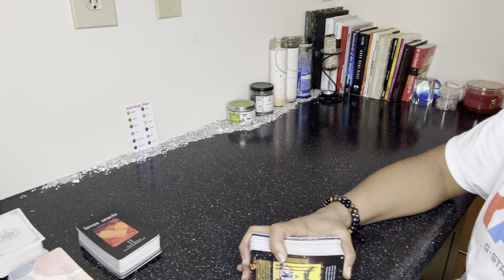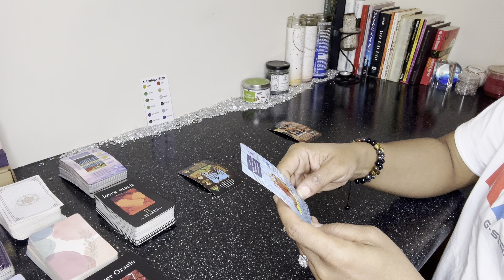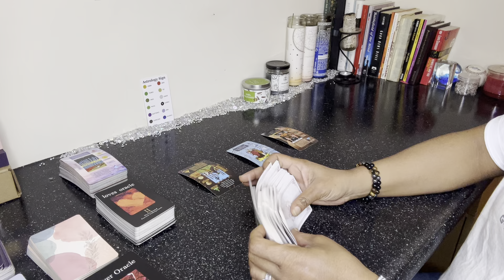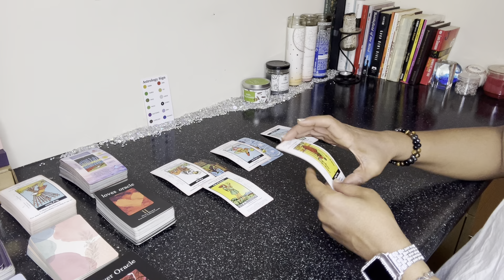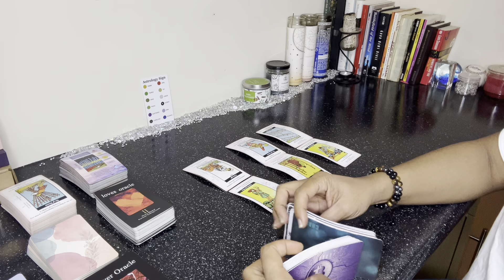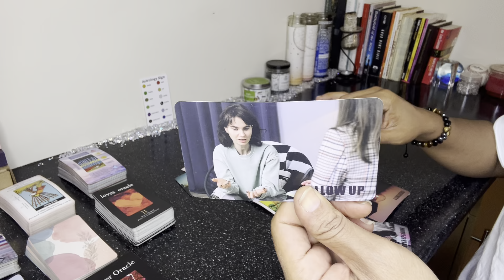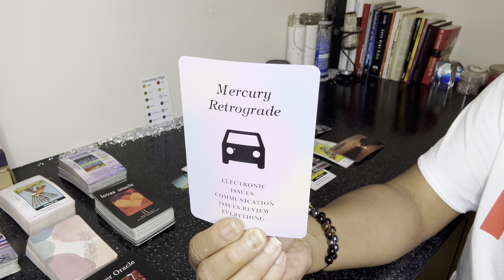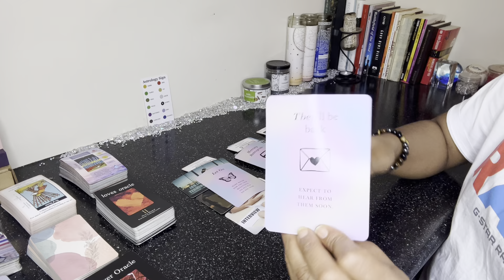Leo ♌️ Weekly Energy 🪫⚡️🔋Check. Someone is getting a new position making 6 figures soon🤑💰